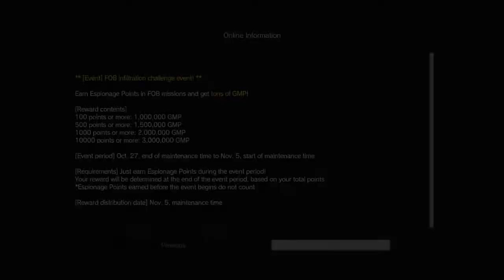METAL GEAR SOLID V: THE PHANTOM PAIN_20151102003015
Uuuuuummmmmmmmmmmm okay?